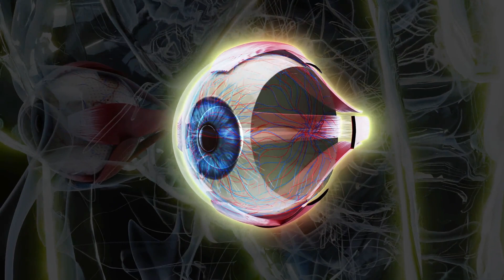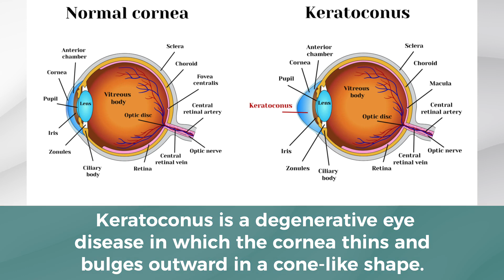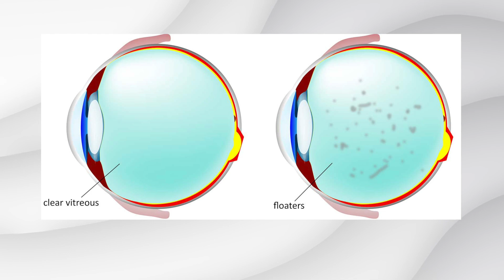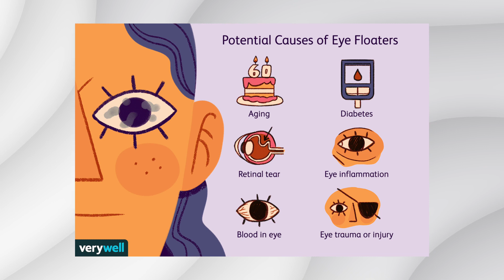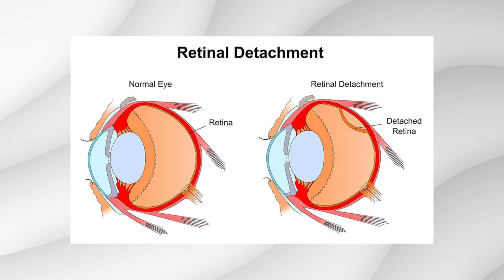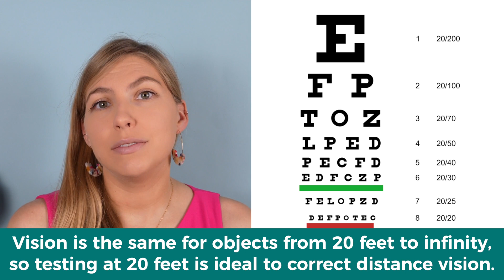6 Things I Wish I Knew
The eyes are pretty amazing. and that makes them complicated! Today I'm answering 6 questions that I get asked the most and reflect on my own eye-related questions from my childhood that I wish I had known. Like...
Can your eyes get stuck if you cross them too much?
Can you hurt your eyes if you rub them too hard?
Why do the eyelids twitch and how can you stop it?!?
What are these floating spiderwebs/dots in my vision and will they ever go away?
What does 20/20 vision really mean?
Why can some contact lenses be worn for only one day and others can be worn for a whole month?

Have any unanswered eye questions? Comment and I'll try to answer in a future video!

Looking for the perfect gift for the precious child in your life? My children's book is full of ocean adventure and imagination

*The information in this video is not intended nor implied to be a substitute for professional medical advice, diagnosis, or treatment. All content, including text, graphics, images, and information, contained in this video is for general information purposes only and does not replace a consultation with your own doctor/health professional.
-Doctor Elisabeth Hottel

Video edited by Danilo Sebastiao